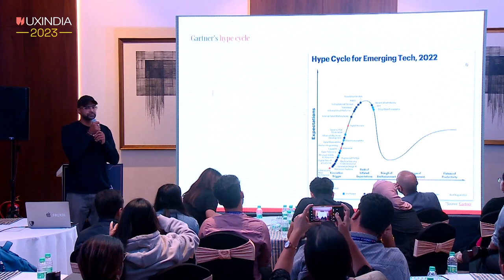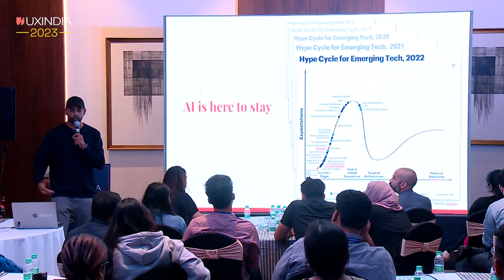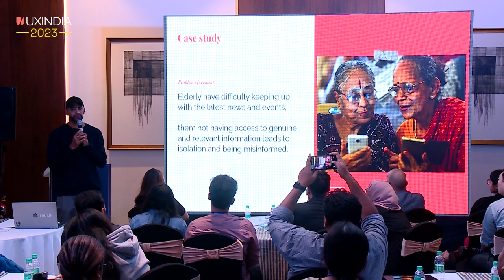TRIVIKRAM ANNAMALAI at UXINDIA 2023